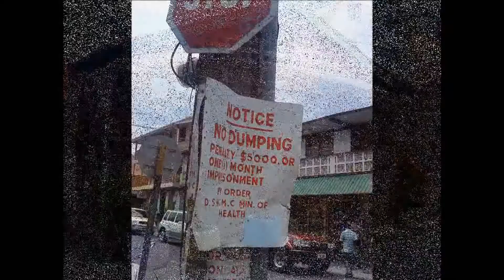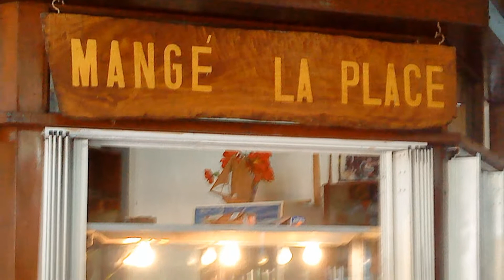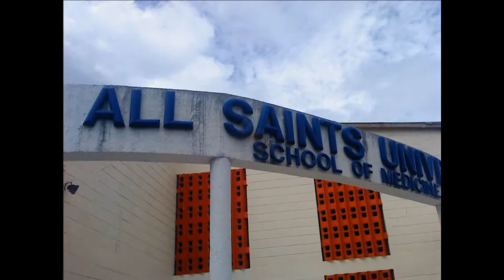Roseau, Commonwealth of Dominica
Arriver à Roseau, capitale de la Dominique, c'est comme sauter dans un bain de musique colorée ... La couleur éclate partout, violente, crue, étrangement harmonieuse dans cette lumière implacable.
Et la voix de Bob Marley plane sur l'ensemble .